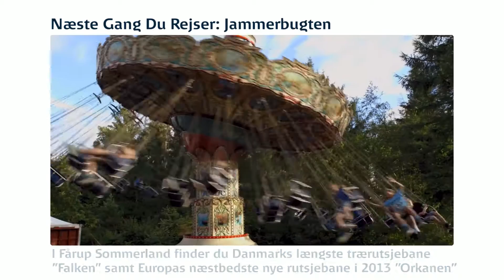Næste Gang Du Rejser - Blokhus - Jammerbugten - The Bay Denmark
Ferie i Jammerbugten er ferie ved kysten med feriehuse i første klitrække, kilometervis af bred hvid sandstrand og gode oplevelser for hele familien